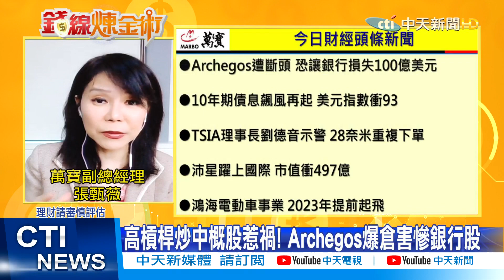【每日必看】美避險基金爆倉害慘銀行! 摩根警告:全球銀行恐虧損逾百億美元 @中天新聞CtiNews 20210331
美國避險基金上周爆出爆倉事件後，指標銀行都受波及，摩根大通警告，全球銀行業恐因此面臨，100億美元的交易損失。